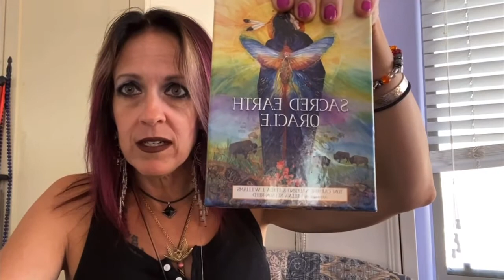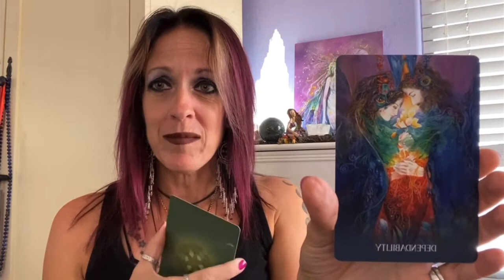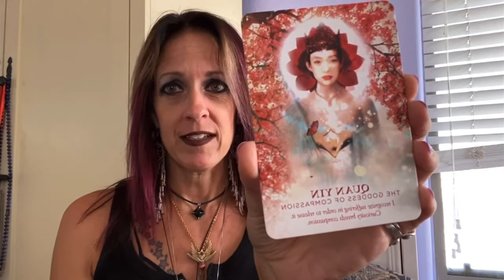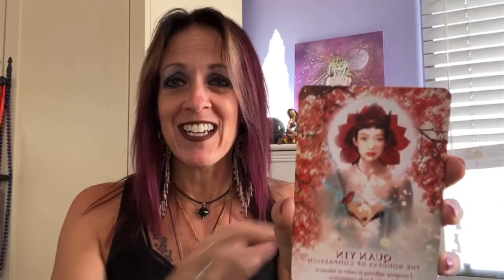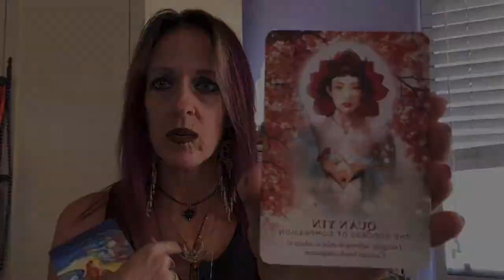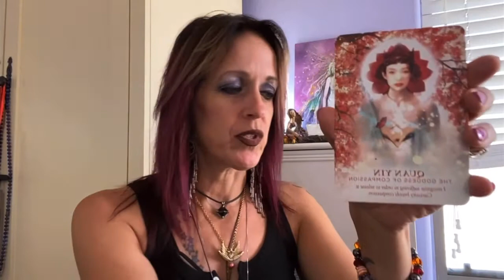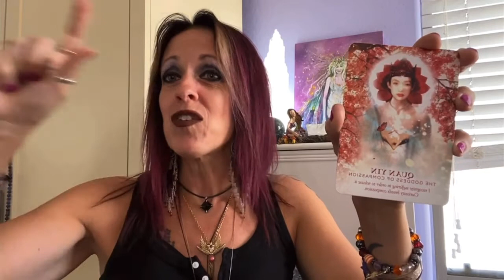Tuesday Oracle Energy Reading with Maggie🔮💜